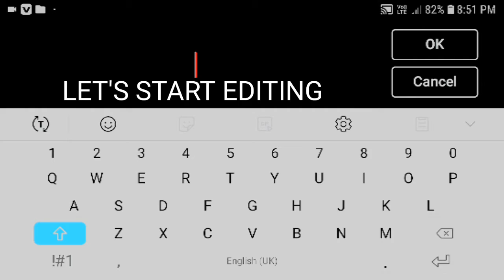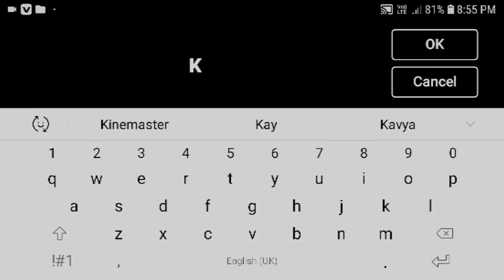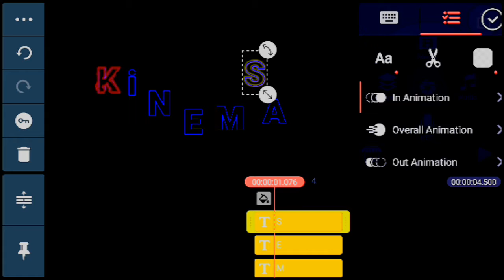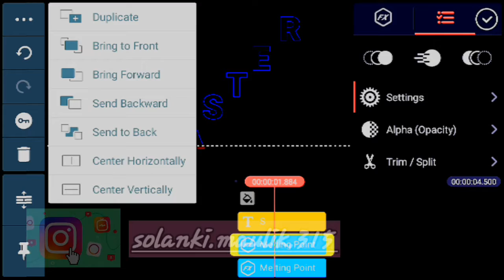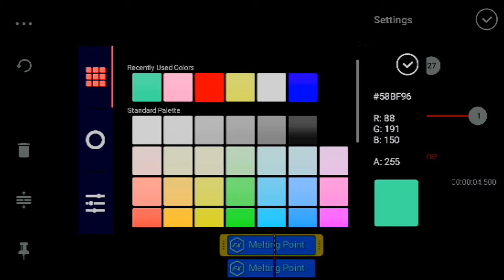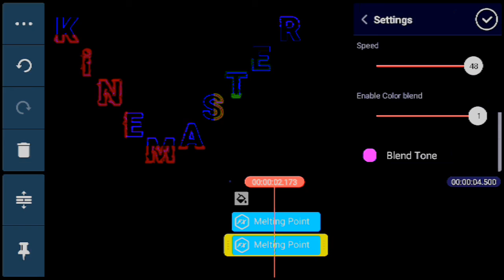2 MIN CLOURING TAXE EFFECT OR OUTLINE EPIC SABER TAXE TUTORIAL IN VIDEOSPROFESSIONALLY KINEMASTER.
2 MIN ADD CLOURING SABER TAXE EFFECT EPIC SABER TAXE TUTORIAL IN VIDEOSPROFESSIONALLY KINEMASTER.

ADD SABER TAXE KINEMASTER